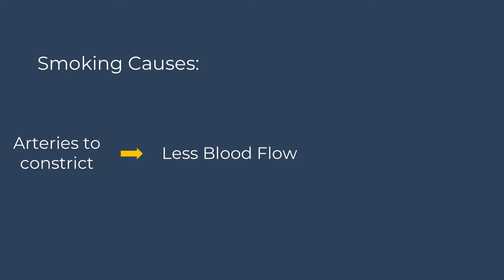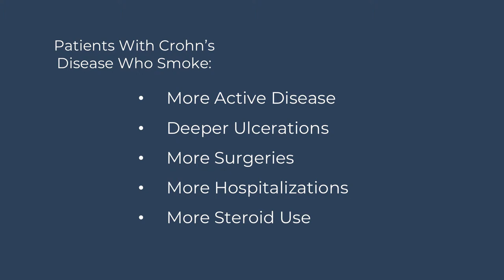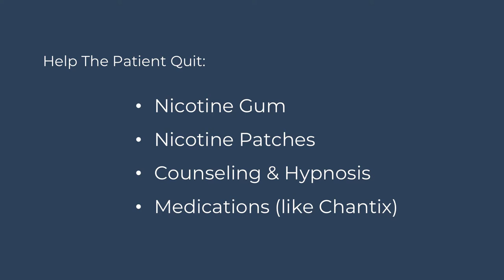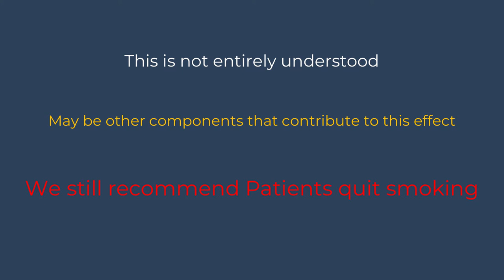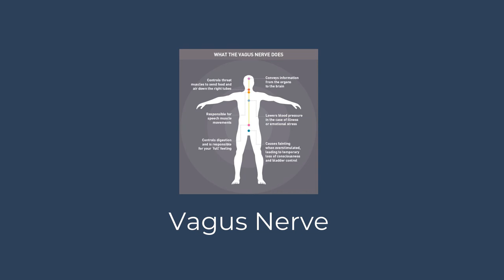IBD School 207 Effect of Smoking and Nicotine on IBD